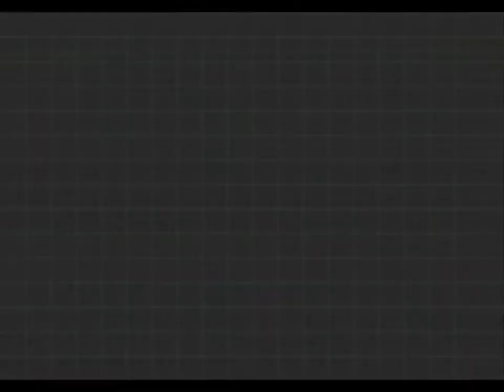Dino Crisis 2 psx,parte 2 Atrapado